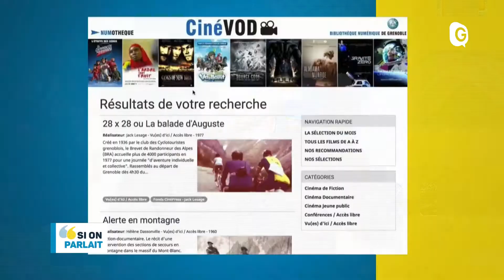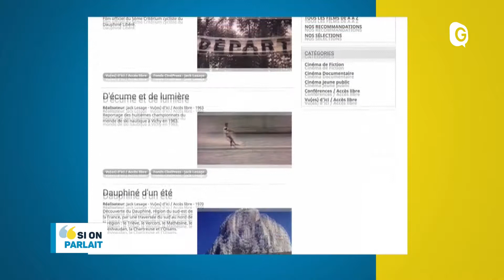SI ON PARLAIT - 7 FEVRIER 2018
Retour en images sur les JO de 1968 avec le cinéaste officiel des Jeux de Grenoble